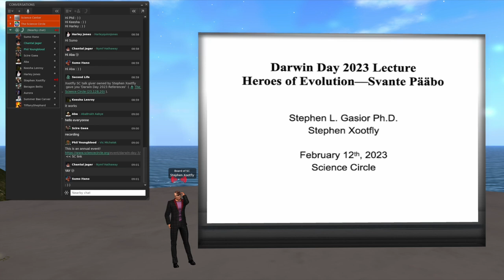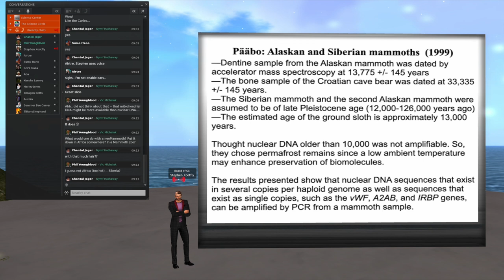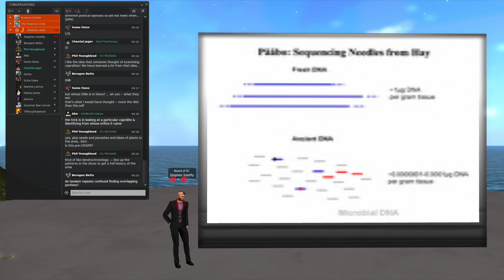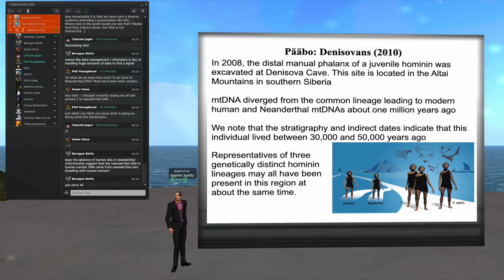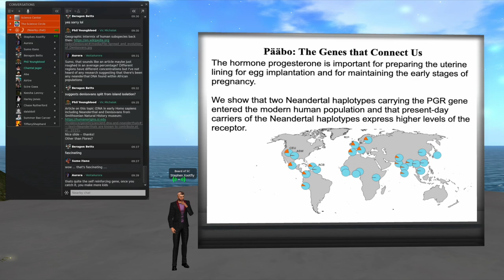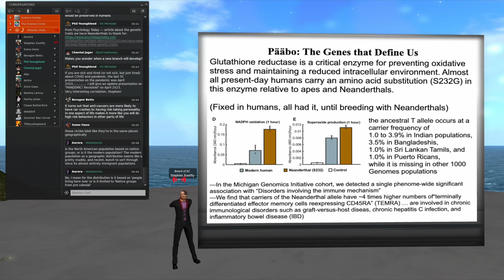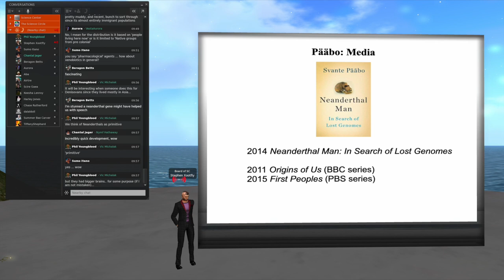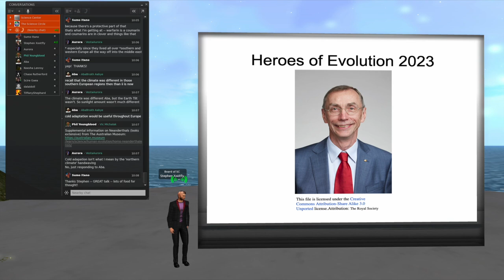Darwin Day Presentation 2023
Each year on Darwin Day, the Science Circle is pleased to host a special presentation. This year, in 2023, Stephen L. Gasior, Ph.D., presents a review of a hero of evolutionary studies, Svante Pääbo.